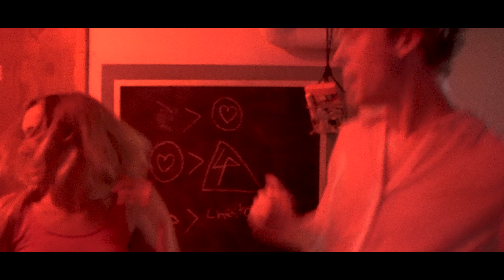LOVE SEQUENCE - SEXUAL ENLIGHTENMENT [Shot By @NatePTGOD]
Official music video for Love Sequence "Sexual Enlightenment" shot & edited by Nate P.